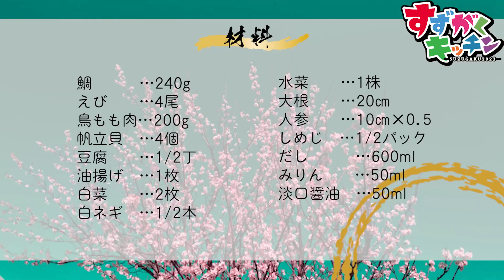すずがく直伝！さっぱり美味しいみぞれ鍋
静岡にあります中央調理専門学校静岡校です。

今回は寒い冬にさっぱりお鍋！あったまるみぞれ鍋をご用意しました。
大根おろしを好きな形に盛り付けて、かわいいお鍋を作りましょう！

材料
水菜　　…1株

大根　　…20㎝
人参　　…10㎝×0.5

だし　　　…600ml
みりん　　…50ml
淡口醤油　…50ml
鯛　　　…240g
えび　　…4尾
鳥もも肉…200g
帆立貝　…4個
豆腐　　…1/2丁

白菜　　…2枚

白ネギ　…1/2本